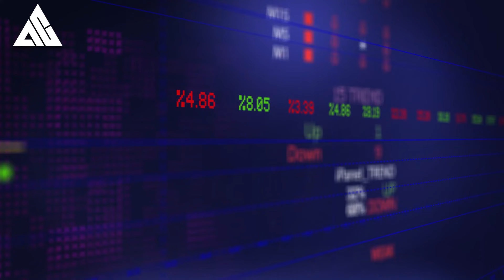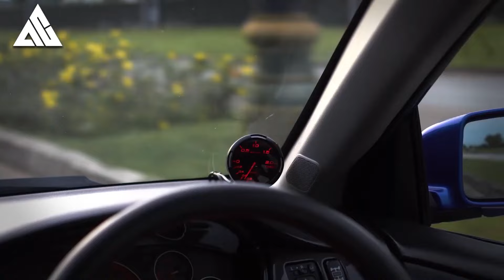Top 5 Vintage Cars to Invest in 2024!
🚗 Ready to take your investment game to the next level? In this video, we unveil the top 5 cars to invest in for 2024, featuring iconic models that are not just a joy to drive but also promise potential returns on your investment.

 BMW E46: The Ultimate Driving Machine
Dive into the timeless charm of the BMW E46, a true enthusiast's choice. Known for its dynamic performance and classic design, the E46 is a solid investment that combines driving pleasure with the promise of appreciation.

 Mitsubishi Lancer Evolution IV: Rally Heritage, Investment Gold
Unleash the power of rally heritage with the Mitsubishi Lancer Evolution IV. As a sought-after collector's item, this model is poised to capture the hearts of enthusiasts and investors alike, offering a unique blend of performance and nostalgia.

Mercedes-Benz SL R129: Timeless Elegance, Future Value
Experience the epitome of timeless elegance with the Mercedes-Benz SL R129. This classic roadster not only delivers a luxurious driving experience but also holds the potential to appreciate in value as a symbol of automotive sophistication.

 Bentley Turbo R: Luxury, Prestige, and Investment Potential
Step into the world of opulence with the Bentley Turbo R. This luxury sedan exudes prestige and craftsmanship, making it a standout choice for investors seeking a combination of comfort and potential financial gain in the evolving market.

 Volkswagen Phaeton: Understated Luxury, Overachieving Investment
Uncover the underrated gem, the Volkswagen Phaeton. With its understated luxury and advanced features, the Phaeton presents a unique investment opportunity for those looking to diversify their automotive portfolio with a touch of sophistication.

🔍 Whether you're a car enthusiast or a savvy investor, these five picks offer a blend of performance, style, and investment potential. Buckle up as we explore the reasons why these cars are not just meant for the road but also for building a solid investment portfolio in 2024! 🌟📈

Do It by MBB